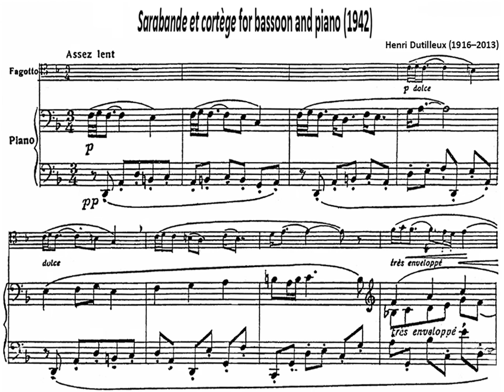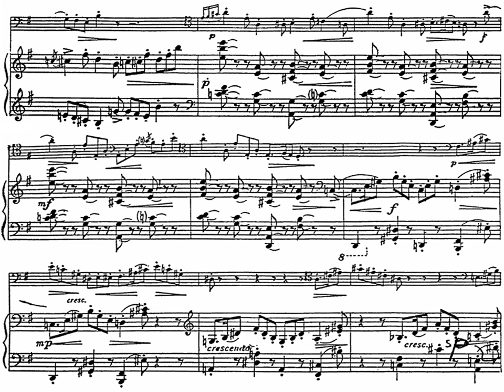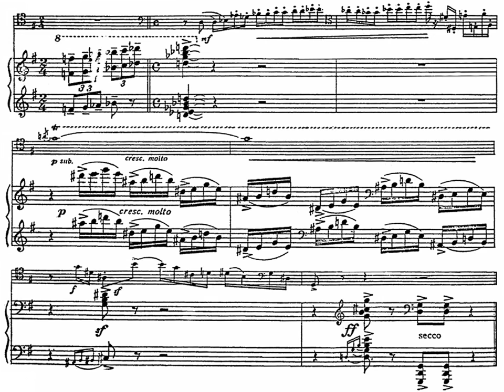[Daniel Hucek+Dušan Holý] Dutilleux: Sarabande et Cortege for Bassoon & Piano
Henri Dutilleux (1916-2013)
Sarabande et Cortege for Bassoon & Piano
1942

00:00 Sarabande
02:58 Cortage

Dušan Holý (1983-)
Piano
Final Graduation Recital at Prague Conservatory, 2006

Dušan's notes:
..from my archive.. :) (I've been browsing my old hard-drives)
This was recorded in 2006 on my final graduation recital at Prague Conservatory
(+ I added some "archive pictures".. :) )
It is Sarabande et Cortège (Cortege starts at 03:00) by Henri Dutilleux.. Beautiful piece for bassoon and piano.
Bassoon - my good friend Daniel Hucek - he was one of my two guests, piano - me.. :)
(after 3rd minute, you can see some cool archive pictures from our "inter-conti-mental mission" to Poland in the past... :/) )